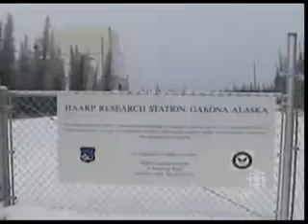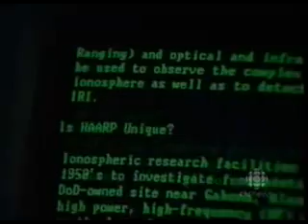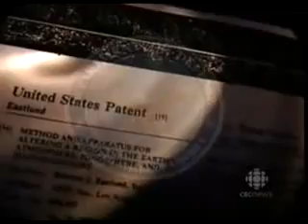HAARP CBC Broadcast control meteorologic [1/2]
Un reportaj despre, un experiment al Statelor Unite menit sa controleze vremea.